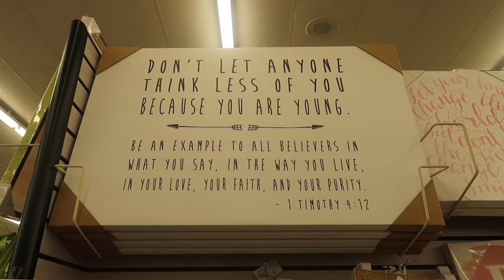DITL: Wednesday. The Dentist, Hobby Lobby and Work.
Just realized this is my 200th video, yay